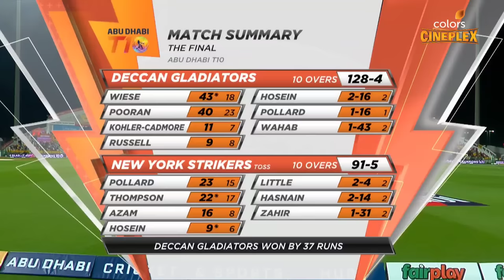New York Strikers vs Deccan Gladiators | Finals | Abu Dhabi T10 Season 6 | Colors Cineplex